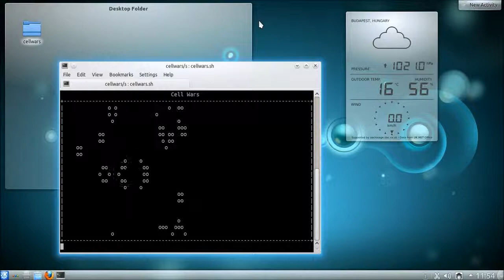Cell Wars - Gosper Glider Gun